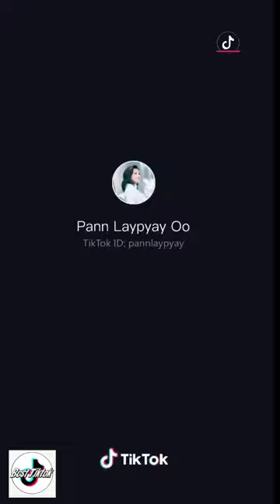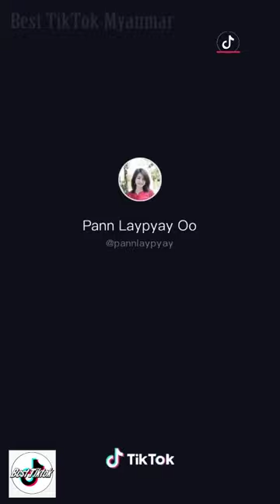Myanmar TikTok Collection pan laypyay oo